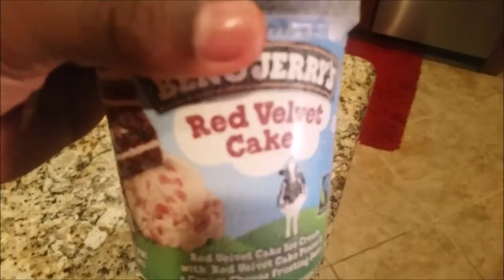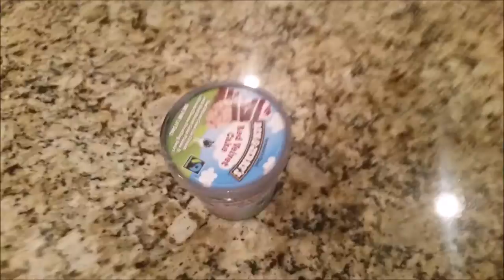New Gym!! | Ben & Jerry's Gains | Back & Arm Day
DREAM.MOTIVATE.INSPIRE!!